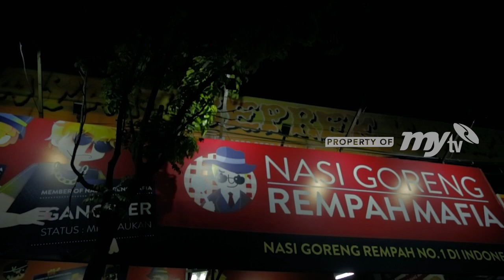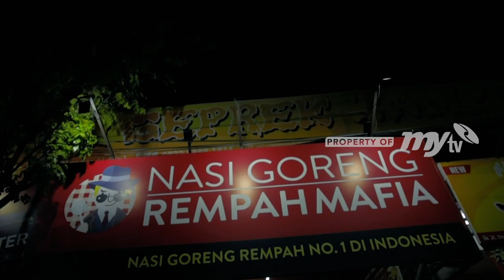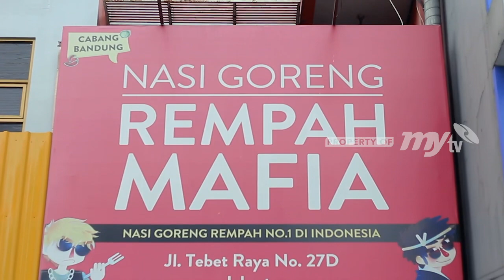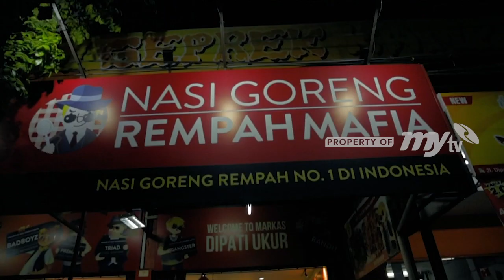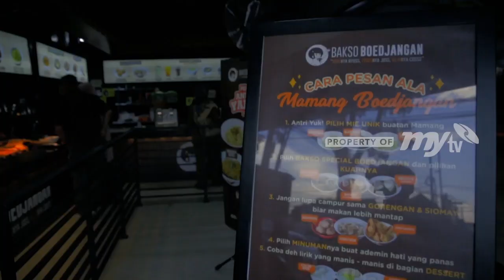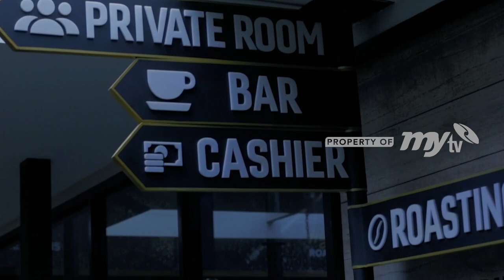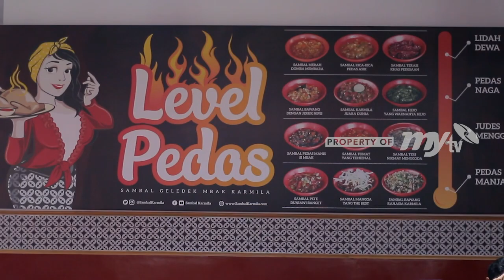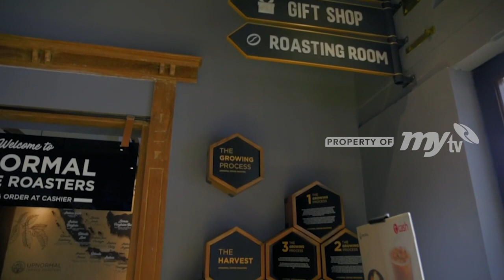Berkali-Kali Gagal, Kini Stefanie Sukses Berkat Pelajaran Dari Kegagalan | Her Journey Eps 4 Part 2